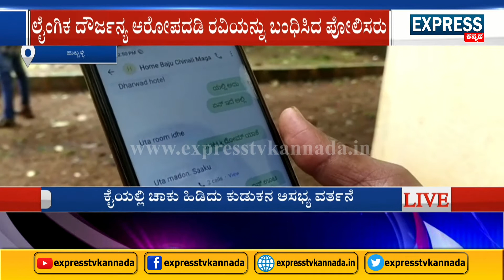ಹುಬ್ಬಳ್ಳಿಯಲ್ಲಿ ಚಾಕು ಹಿಡಿದು ಕುಡುಕನ ಅಸಭ್ಯ ವರ್ತನೆ | ಲೈಂಗಿಕ ದೌರ್ಜನ್ಯ ಆರೋಪದಡಿ ರವಿಯನ್ನು ಬಂಧಿಸಿದ ಪೋಲಿಸರು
ಹುಬ್ಬಳ್ಳಿಯಲ್ಲಿ ದಿನದಿಂದ ದಿನಕ್ಕೆ ಕೊಲೆ ಪ್ರಕರಣಗಳು ಹೆಚ್ಚುತ್ತಲೇ ಇದೆ, ಆದ್ರೆ ಇದೀಗ ಇಲ್ಲೊಬ್ಬ ನರಹಂತಕ ರೂಪದಲ್ಲಿ ಸಾರ್ವಜನಿಕರ ಜೊತೆ ಅಸಭ್ಯ ವರ್ತನೆ ಮಾಡುತ್ತಿದ್ದು ಅಲ್ಲಿನ ನಿವಾಸಿಗಳು ಭಯಗೊಂಡಿದ್ದಾರೆ. ದಿನನಿತ್ಯ ಕುಡಿತಕ್ಕೆ ದಾಸನಾಗಿರುವ  ರವಿ ಅಲಿಯಾಸ್ ಲಾಲ್ ರವಿ, ಎಂಬ ವ್ಯಕ್ತಿ ದಿನಂಪ್ರತಿ ಕುಡಿದು ಬಟ್ಟೆ ಬಿಚ್ಚಿಕೊಂಡು ಮನೆ ಮುಂದೆ ನಿಲ್ಲುವುದು, ಪಕ್ಕದ ಮನೆಯವರ ಕಿಡಕಿ ಬಳಿ ಹೋಗಿ ಮೂತ್ರ ಮಾಡುವುದು, ಮಹಿಳೆಯರ ಮುಂದೆ ಅಸಭ್ಯವಾಗಿ ವರ್ತಿಸುತ್ತಿದ್ದಾನೆ. ಅಲ್ಲದೆ ಪಕ್ಕದ ಮನೆಯಲ್ಲಿನ ಗೃಹಿಣಿಯೊರ್ವಳ ನಂಬರ್‌ಗೆ ಅಸಭ್ಯ ಸಂದೇಶ ಕಳುಹಿಸಿದಲ್ಲದೇ ಹೋಟೆಲ್‌ಗೆ ಸಹ ಕರೆದು ತಗಲಾಕ್ಕೊಂಡಿದ್ದಾನೆ .ಇನ್ನೂ ಲಾಲ್ ರವಿ ಕಾಟಕ್ಕೆ  ಬೇಸತ್ತ ಕುಟುಂಬ ಆತನಿಗೆ ಪ್ರಶ್ನಿಸುವ ಸಂದರ್ಭದಲ್ಲಿ  ಅವರ ಮೇಲೆ ಲಾಲ್ ರವಿ ಚಾಕು ಇರಿಯಲು ಮುಂದಾಗಿದ್ದಾನೆ. ಈ ಎಲ್ಲ ಘಟನೆ ನಂತರ ರೋಸಿಹೋದ ಕುಟುಂಬ ಸದ್ಯ  ಪೋಲಿಸರ ಮೊರೆ ಹೋಗಿದ್ದು, ಪೋಲಿಸರು ಕಿರುಕುಳ ಹಾಗೂ ಲೈಂಗಿಕ ದೌರ್ಜನ್ಯ ಆರೋಪದಡಿ ರವಿಯನ್ನು ಬಂಧಿಸಿದ್ದಾರೆ...